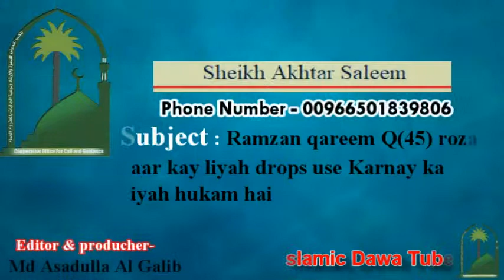Ramzan qareem Q45 rozay daar kay liyah drops use Karnay ka kiyah hukam hai